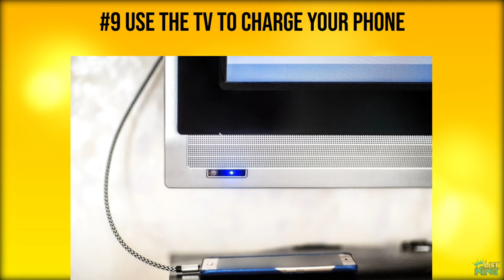15 Life Hacks for Those Who Often Stay in Hotels | LIST KING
Traveling is one of the world’s greatest pleasures. But sometimes it can be quite hard to get the level of comfort you’re seeking on a tight budget. There are some tricks you can use to save a bit here and there. Did you know that you can use hair conditioner to remove your makeup? You can also charge your phone with the help of a TV!

List King has collected some cheap, simple, and really helpful life hacks for travelers all around the globe. Take the comfort with you wherever you go!

►9 Photos of HOTTEST Small Person in the World, Karina Lemos

►Legality Agreement

SongName – Hip Hop Power Rap